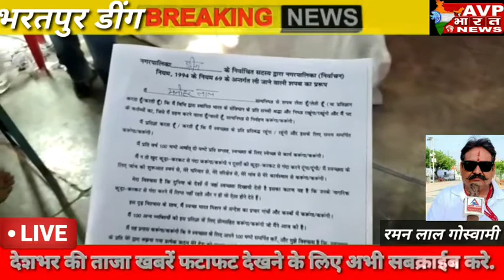नतीजे आने के बाद विजयी सभी विजयी प्रत्याशियों में खुशी की लहर दौड़ गई । वहीं 40 में से 38 वार्डों के